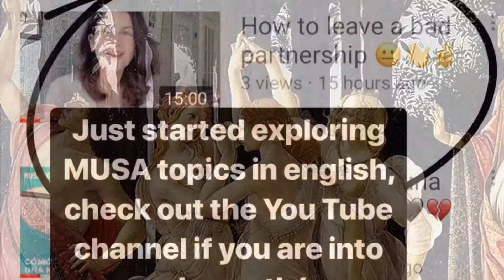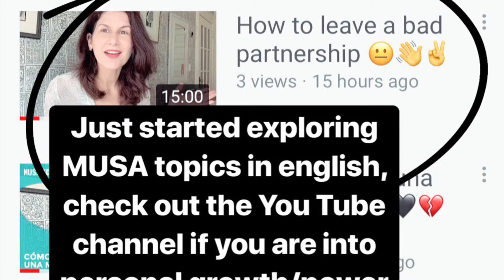Use your Life Energy to serve YOU 💥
Distribute your LIFE ENERGY in a more balanced and strategic way , a way that will  help you increase self love and personal power. This video makes an attempt at looking into this topic from the MUSA XO perspective, which is aimed at helping you to Live your Truth, That is, accessing your inner wisdom and manifesting your unique Life mission.

Your support makes a difference 😊
✅ Comment on any realization you had while or after watching 🙏